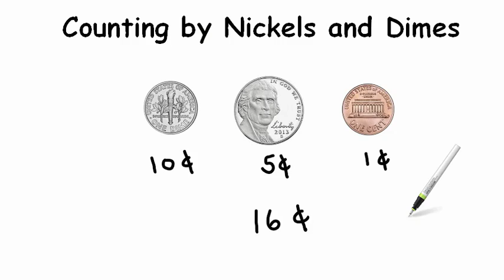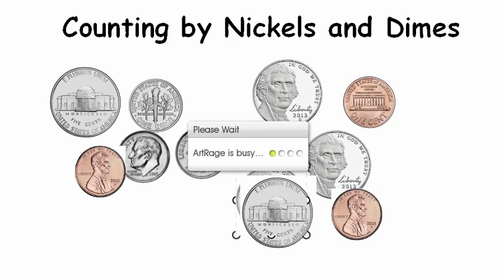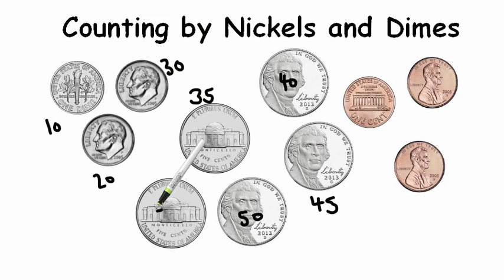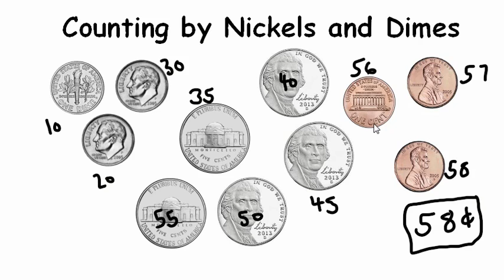Counting Nickels and Dimes Made Easy | Fun Math Lesson for Kids!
Make counting coins fun!🪙✨

Join us in this AdaptedMind Math lesson as we explore counting by nickels and dimes! Learn how to add up your coins quickly and easily while having a blast. Perfect for young learners who want to master money math in no time!